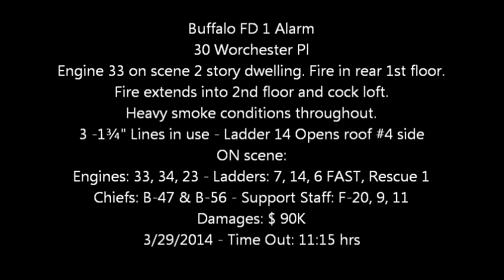Buffalo FD 1 Alarm - 30 Worchester Pl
Engine 33 on scene 2 story dwelling. Fire in rear 1st floor.
Fire extends into 2nd floor and cock loft.
Heavy smoke conditions throughout.
3 -1¾" Lines in use - Ladder 14 Opens roof #4 side
ON scene:
Engines: 33, 34, 23 - Ladders: 7, 14, 6 FAST, Rescue 1
Chiefs: B-47 & B-56 - Support Staff: F-20, 9, 11
Damages: $ 90K
3/29/2014 - Time Out: 11:15 hrs